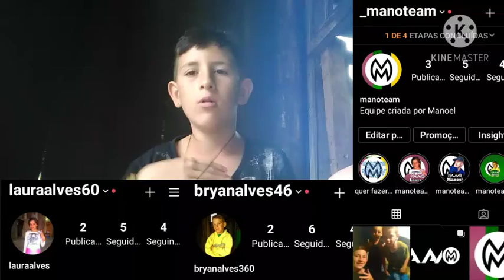CHEGAMOS A 100 INSCRITOS - Obrigado❤️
muito obrigado galera vocês são minhas família agradeço é nois